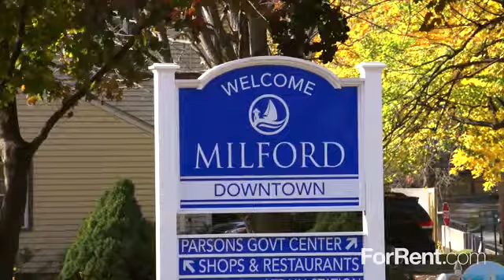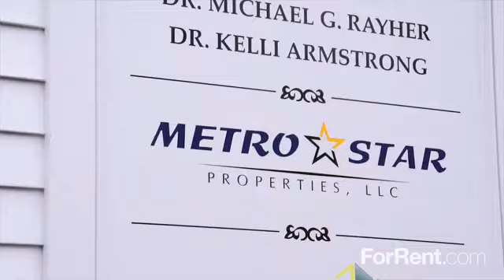Metro Star Apartments/Milford Apartments in Milford, CT - ForRent.com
Metro Star Apartments/Milford Apartments for rent in Milford, CT on ForRent.com: Availability, pricing and special promotions subject to change daily. Metro Star Apartments represents a unique style of apartment home living. We offer boutique, finely appointed smaller communities designed for a convenient and stress free lifestyle.

Our locations have been specifically chosen in areas that compliment an active lifestyle. Located near the metro north train station, major highways, shopping, restaurants, and recreation, Metro Star Apartments are extraordinary in every way.

We have several options in studio, one and two bedroom apartments with varying levels of amenities. Either furnished or unfurnished, short or long term, affordable or outrageously elegant we guarantee we will be able to satisfy your innate desire for the perfect apartment home.

Our professional staff is always available to assist you in your search and will continue our superb customer service during your lease term. We provide 24 hour maintenance, 7 days a week from our highly skilled maintenance team. It is our goal to make your rental experience with us an exceptional and memorable one. - 50 Cherry St.